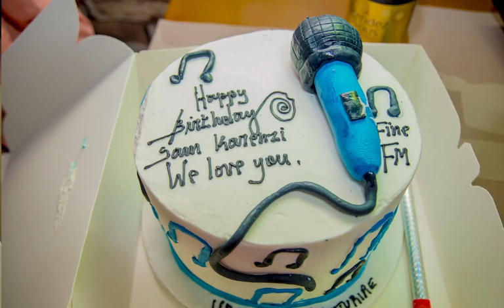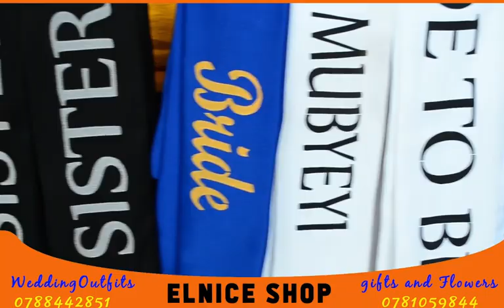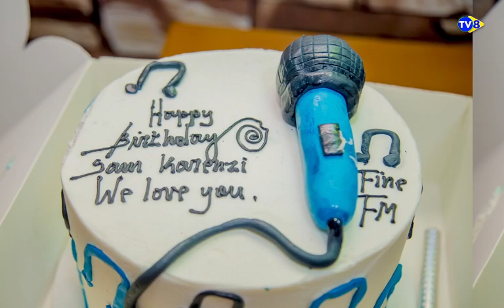Byari ibirori ubwo Sam KARENZI yatungurwaga Live n'abafana ku isabukuru ye||VIDEO+AMAFOTO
Kurikira TV8 RWANDA umenye amakuru agezweho y'imikino